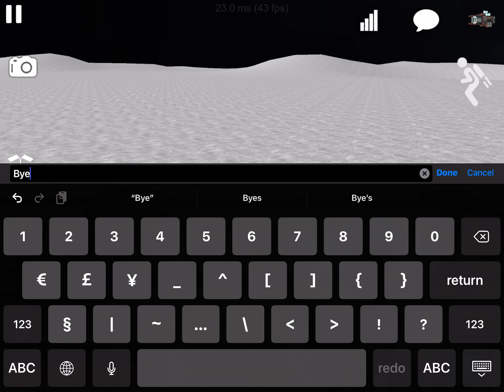Ultimate sandbox news